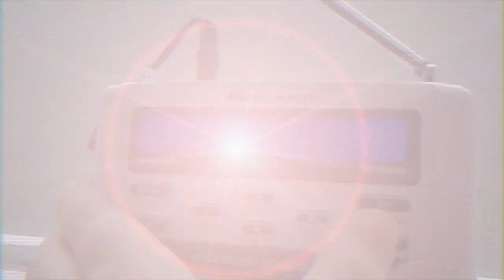Georgia Gets It | EAS Alerts from January 4th, 2023 (EAS #2169-2173)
Next up is January 12th, and ooh boy, you might wanna stick around for that...

PLEASE NOTE: These alerts are my personal captures. Please request permission to use them in other videos.